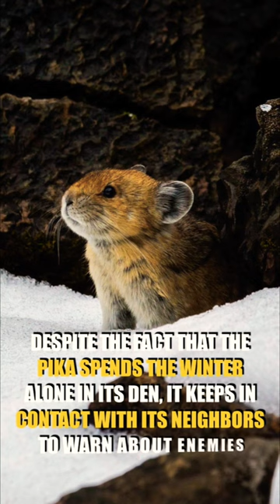PIKA🐹| The cutest UNKNOWN animal of our planet!🌍😍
This is the only rodent that can survive at extremely high altitudes and icy cold conditions! Let’s meet the PIKA! The animal that lives in the American and Asian forests as well as the Himalaya up to 6000 meters altitude. Do you want to know more about this beautiful animal?